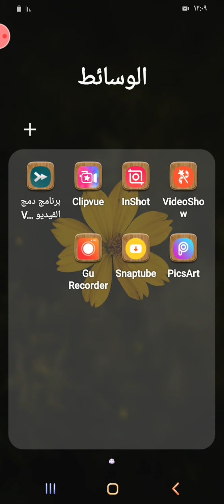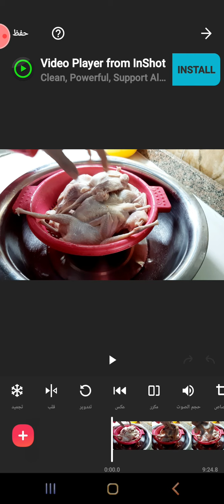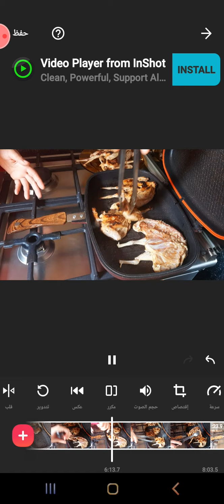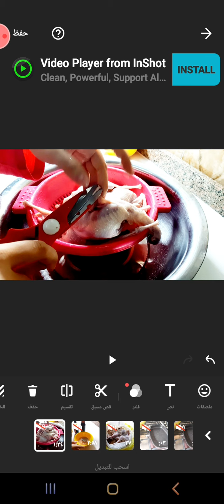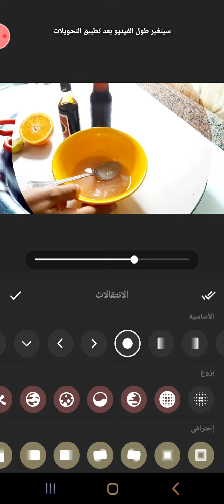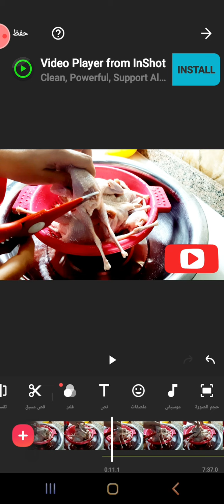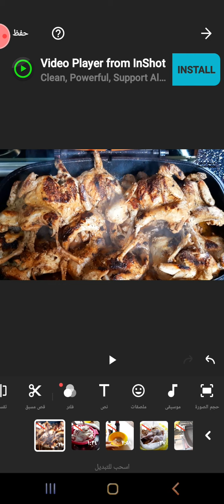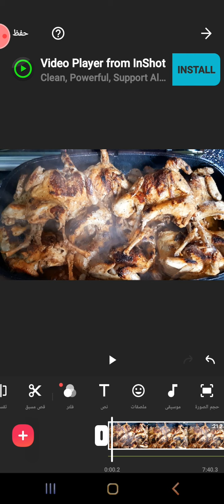أفضل برنامج مونتاج فيديو للموبايل ..وكيفية استخدامه